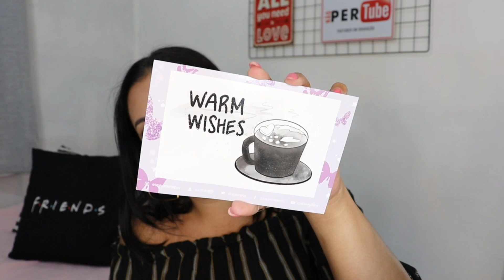COMPRINHAS COLOURPOP 🦄 | LUH ANDRADE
Amores, no vídeo de hoje vim mostrar para vocês as comprinhas que fiz no site da marca gringa Colourpop.

⏰ VÍDEOS NOVOS: Terças & Quintas às 18h.

💸 LENSCOPE 💸
USE O CUPOM 2019LUHANDRADE E GANHE R$ 30 DE DESCONTO EM QUALQUER LENTE NO SITE!

💸 IRIS BEAUTY - LENTES DE CONTATO 💸

💸GLAMBOX 💸
USE O CUPOM LUCIENEANDRADE E GANHE DESCONTO NAS ASSINATURAS MENSAL, SEMESTRAL E ANUAL.